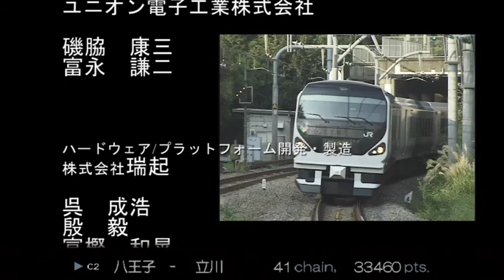No.61 【中央線通勤特別快速201系 高尾～新宿を運転】映像が綺麗な 電車でGO！ PLUG＆PLAY を実況プレイ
『電車でGO！ PLUG＆PLAY』(株式会社タイトー)

2020年2月～ チャンネル開設(主にプレイ動画を投稿)
2020年7月～ 話しながらのゲーム動画を投稿開始